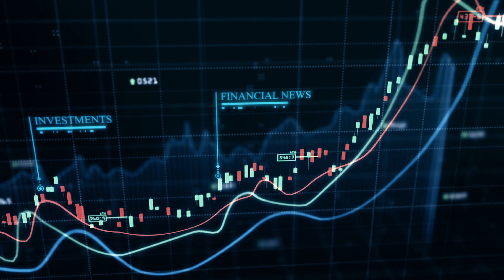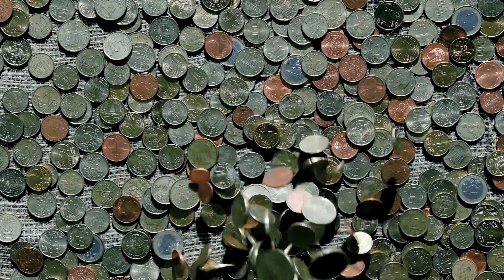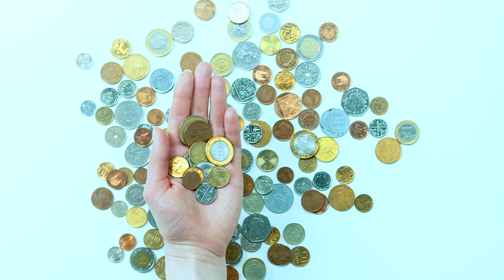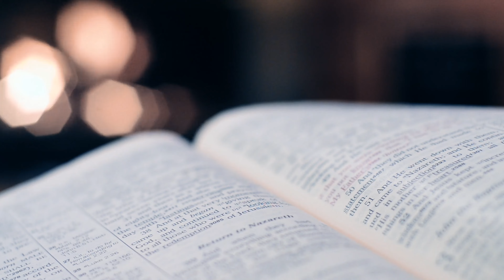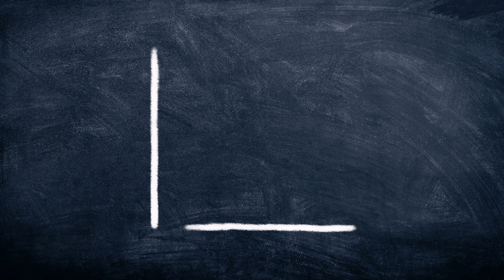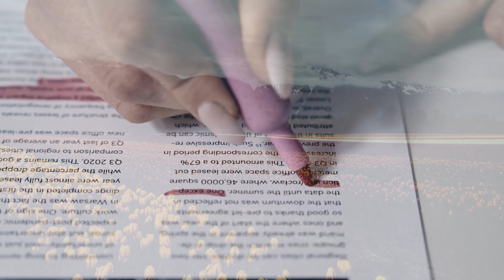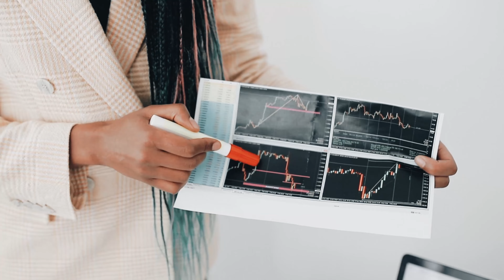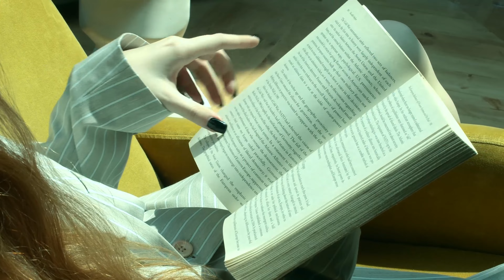From Petals to Pennies: How Tulips Took Down a Market!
In the shadows of 17th-century Amsterdam, a dark and mysterious craze was unfolding. People from all walks of life were being drawn into a world of obsession and greed, all for the sake of a single flower: the tulip. These exotic and rare blooms had captured the imaginations of the Dutch people, and a frenzied market developed in which people were willing to pay extraordinary prices for the coveted bulbs. But as the tulip market soared, it eventually came crashing down, leaving many people in financial ruin. No one knows for certain what caused the strange and fascinating phenomenon known as tulipomania, but theories abound. Some say it was fueled by the desire for status and social climbing. Others believe it was a result of greed and speculation.